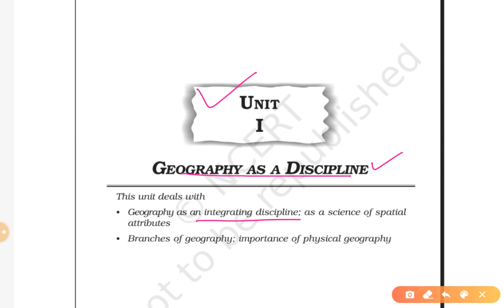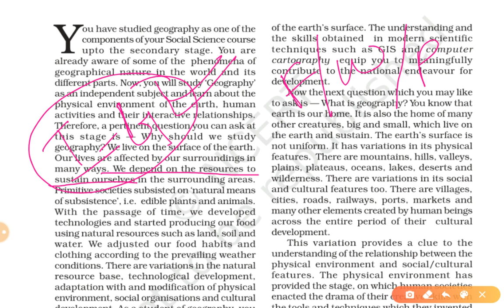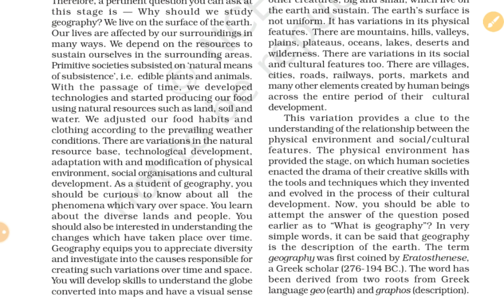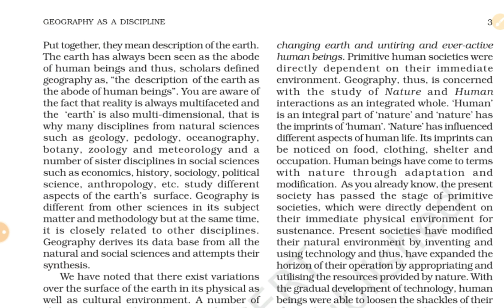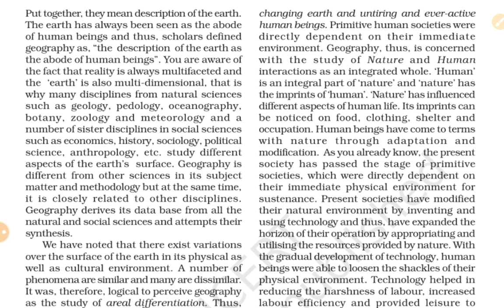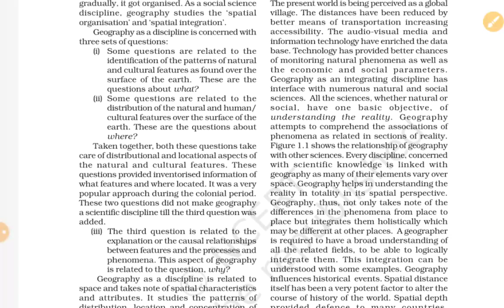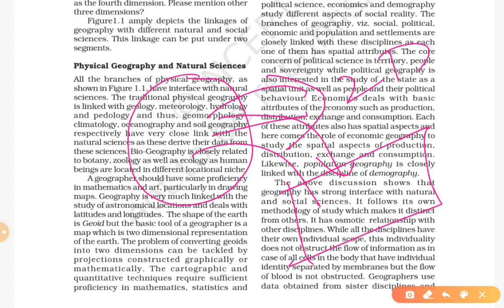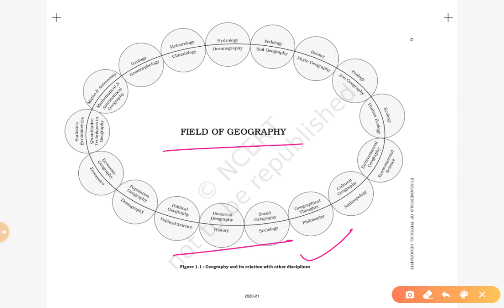Fundamentals of Physical Geography | Class-11 | L-1 | Geography As A Discipline (P-1)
Fundamentals of Physical Geography
Class-11

Chapter-1
 (Part-1)
Geography as a Discipline ,

Mainly focused on Competitive exam, but also useful for Boards exams (CBSE, RBSE, State Board Exams).